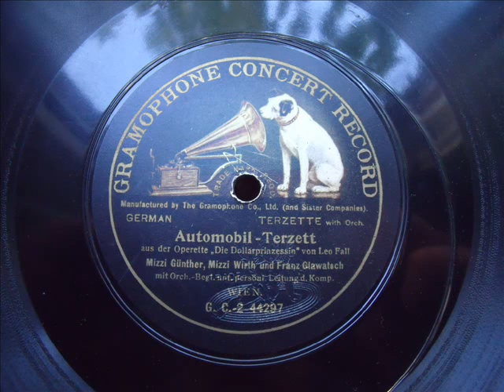AUTOMOBIL-TERZETT - Dollarprinzessin - WIEN November 1907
Unter der Leitung des Komponisten Leo Fall singt das Ensemble der Uraufführung , Wien, November 1907